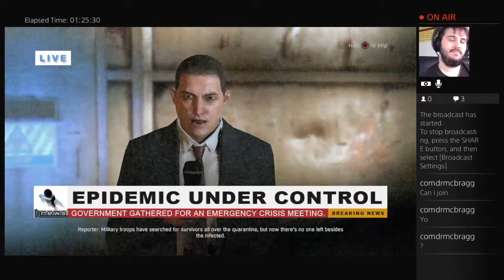MRTV DYING LIGHT - Playthrough Part 25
MEGAREAPER splitting zombies heads in Dying Light by Techland -- Watch live